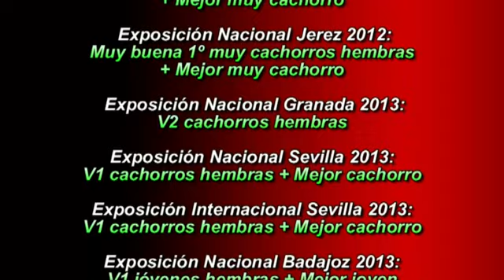CH JOVEN - ADA DE ANJADEL - Sevilla 2014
Exposición Internacional Canina de Sevilla
Juicio de la Clase Intermedia Hembras de Rottweiler.
Juez: Dña. Olga Sinko Kupriyanova (Eslovenia)